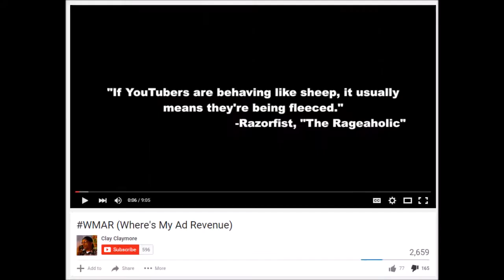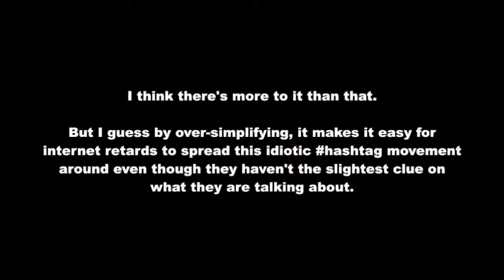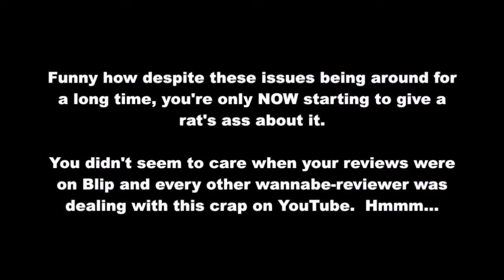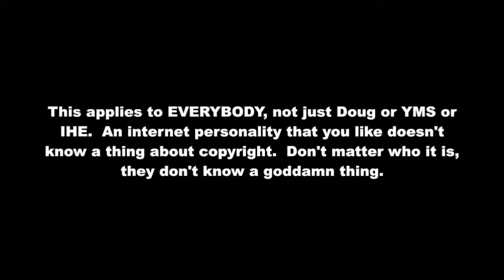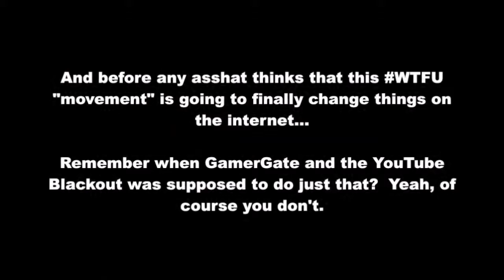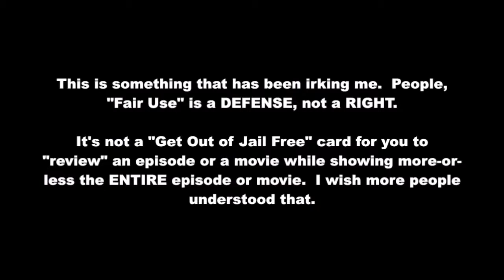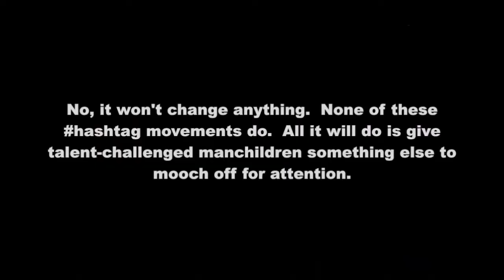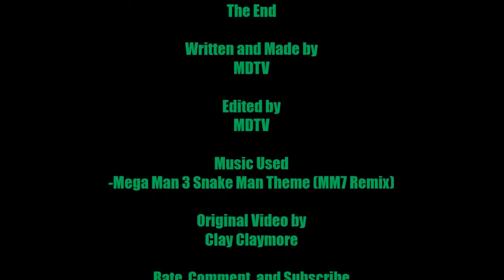MDTV Commentary: Where's the Common Sense WTCS [Clay Claymore]